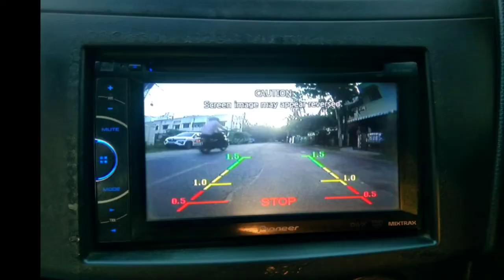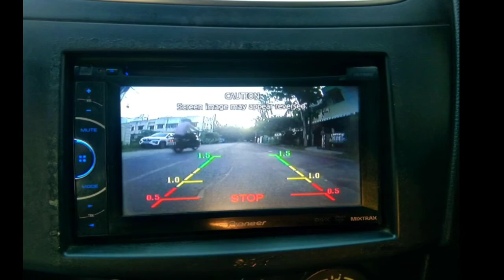Maruti Suzuki Swift Second Car Used Car Sales in tamil nadu bala car sales and buying online